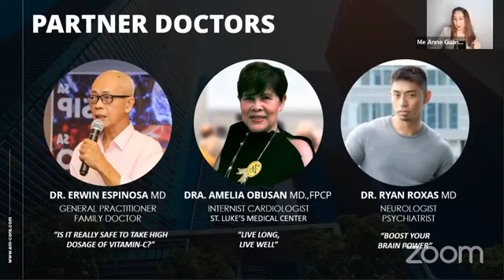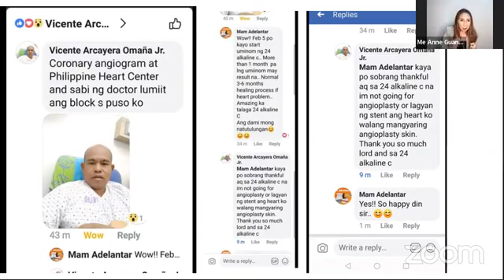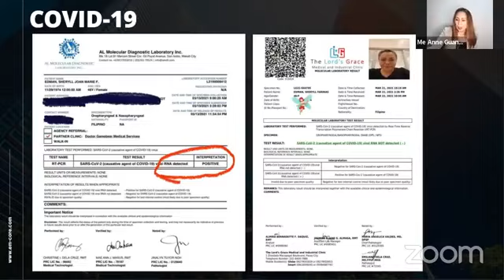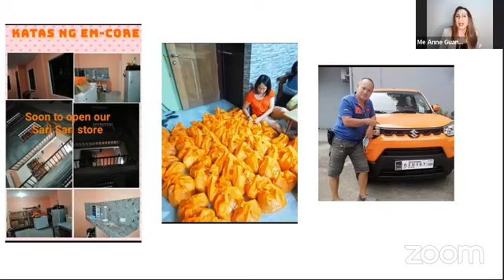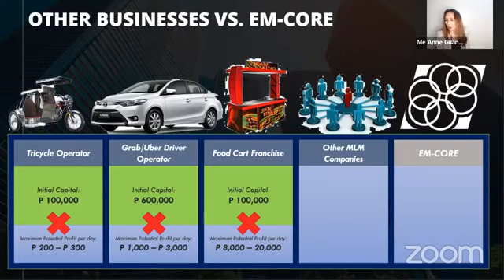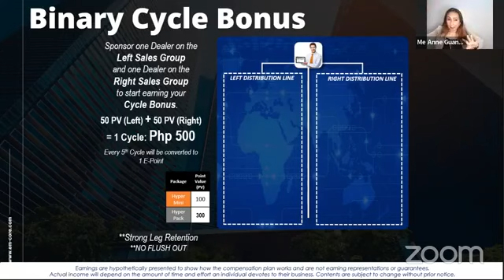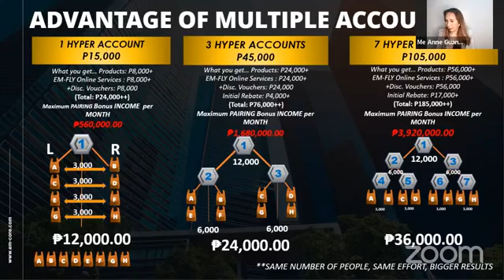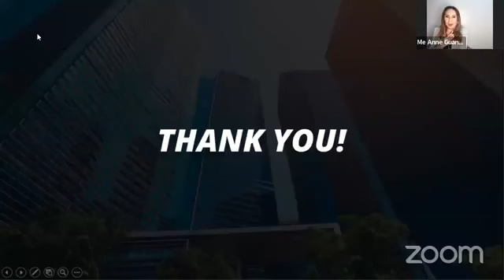Paano Kumita Sa Emcore Kasama Ang 3rd Multi-Millionaire's Circle Awardees Ms Mary Anne Guansing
Athena&liomel tv

Hyper B.O.S.S (Business Opportunity and Success Seminar)

Kasama ang 3rd Multi-Millionaire's Circle Awardees Ms Mary Anne Guansing and 500k Circle Awardee Ms. Analiza Chavez